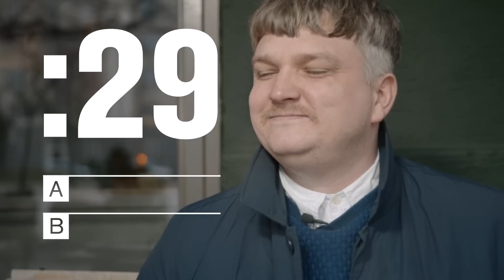60 sekunder: Alt du skal vide om Charter fra TurboModul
Er han til bernaise på sin pizza? Rihanna eller AC/DC? Vesterbro eller Vestkysten? Vi stiller de allermest essentielle spørgsmål til Charter McCloskey fra TurboModul.

En ny sæson TurboModul rammer TV 2 Zulu fra den 8. februar.